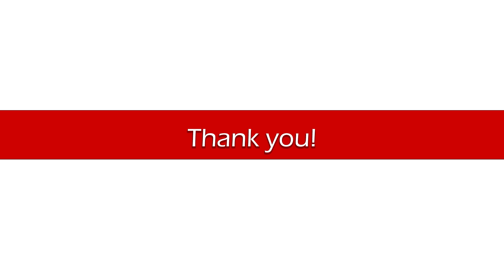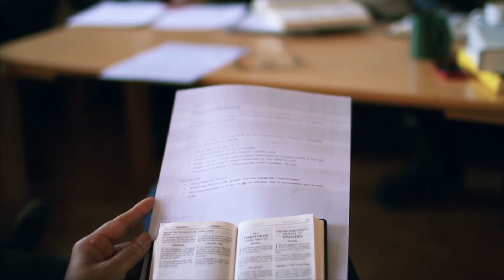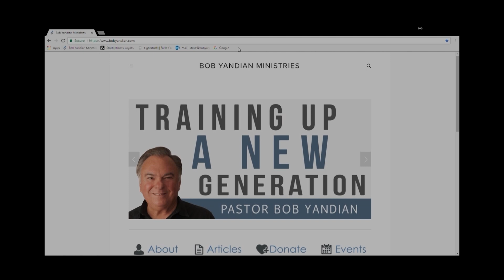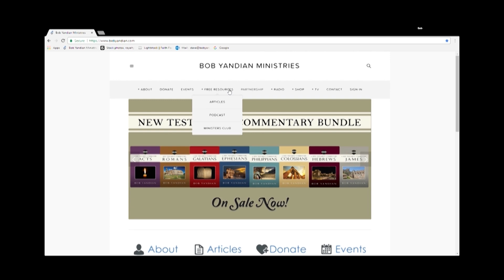Glorification - Theology Simplified 8 - Student of the Word 1031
Part 8 – Glorification. Basic doctrines are not difficult but easy to understand. They often come disguised as complicated or deep-sounding words, but the definitions are simple. Join Pastor Bob for this eight-part series as he makes complex theological concepts clear and practical.